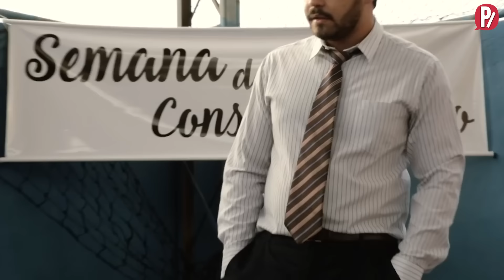ADEVOGADO DI MENÓ | PARAFERNALHA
Problemas judiciais? Não se preocupe! O Dr. Ricardo Virgínio Deolano da Silva, o Adevogado Di Menó, está aqui para te ajudar... eu acho!